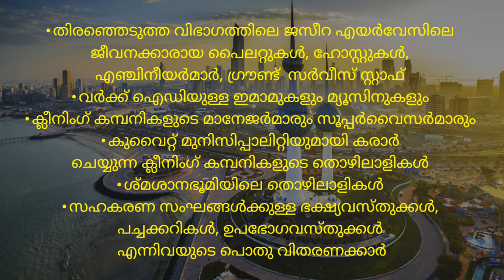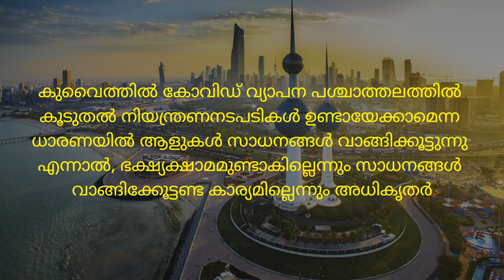KUWAIT NEWS UPDATES | JBG KUWAIT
KUWAIT NEWS UPDATES